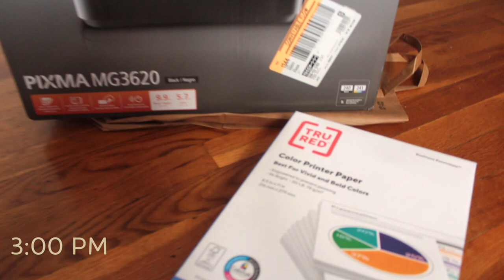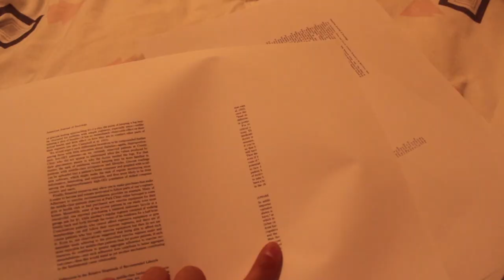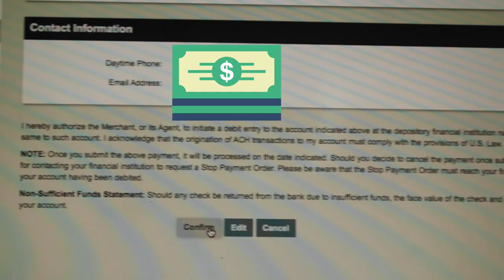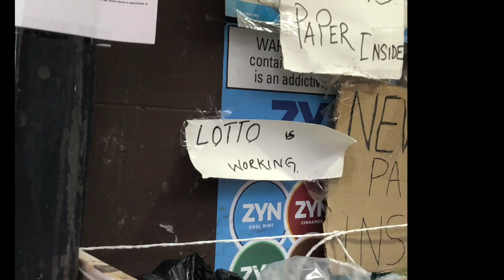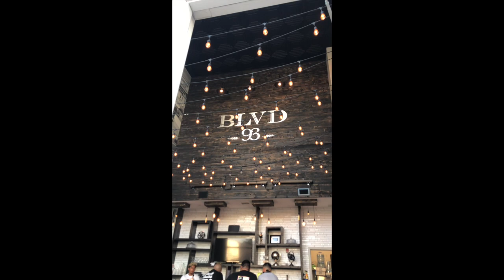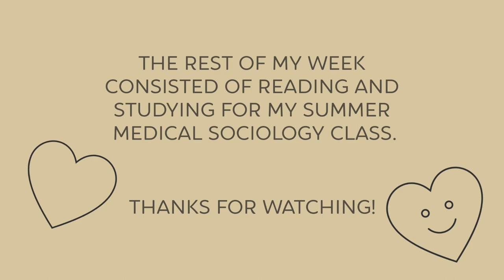schooling | brunch | beer gardens | bbqs | a week in my life living in nyc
follow me around while i struggle being an independent handy woman, enjoy brunch in the city, bbq with friends and just living a typical day as a youngin in NYC!

ig for fun places in nyc : @beesbarsnyc

places we visited:
-gitano SOHO
-gran electrica DUMBO
-greenwood garden brooklyn
-birrialandia tacos (78th st & roosevelt ave)
-BLVD 93 queens